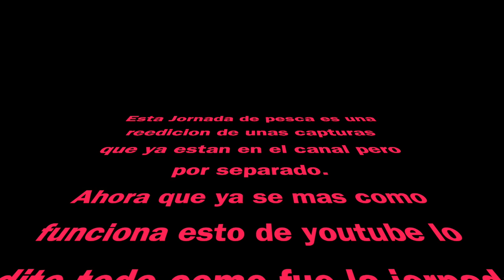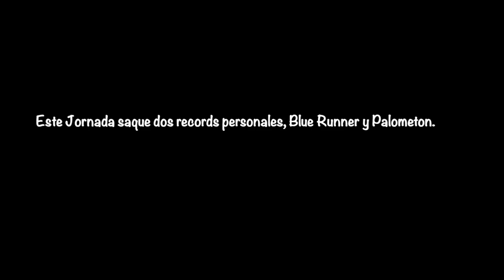Rockfishing!!! Dia de Records Personales, (blue runner y palomerton). Reedición video.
Bienvenidos a mi canal de Pesca.
Este videos una reedión de unos videos que puse por separado en el canal cuando empece en YouTube y no tenia ni idea de edición de video. Ahora he pensado que quedaría mejor verlo como fue realmente la jornada de aquel día y así disfrutar de la jornada como la disfrute yo. No tengo todas las imágenes del día pero algo he podido hacer. Espero os guste el video.
Saludos.

Carretes:
Shimano Twin Power 1000
Shimano Vanford 1000
Shimano Twin Power C3000XG
Shimano Twin Power XD 4000HG
Shimano Twin Power C5000XG
Shimano Saragosa SW10000PG